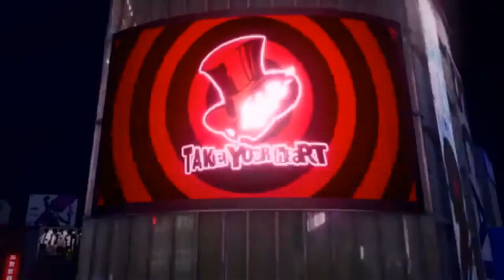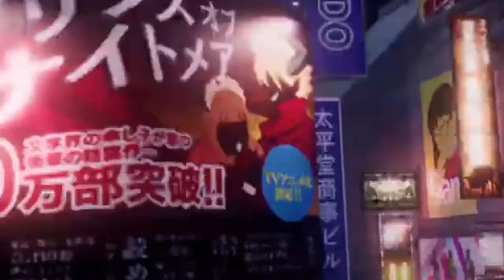Why Persona 5 Strikers has the best first dungeon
Persona 5 Strikers had such an great first dungeon I decided to breakdown it´s triumphs, hope you´ll enjoy the video and as always have a good day.